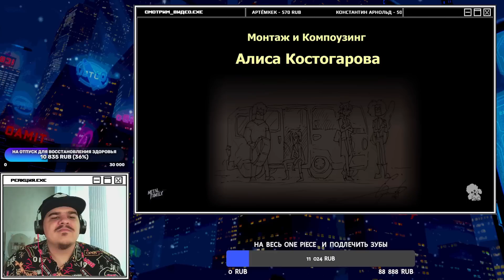▷ Metal Family Сезон 2 Серия 5 "ВЕРНИСЬ" (БЕЗ ЦЕНЗУРЫ) l РЕАКЦИЯ на MetalFamily